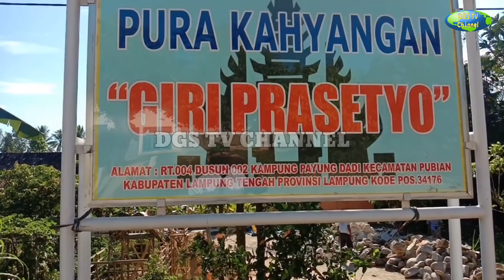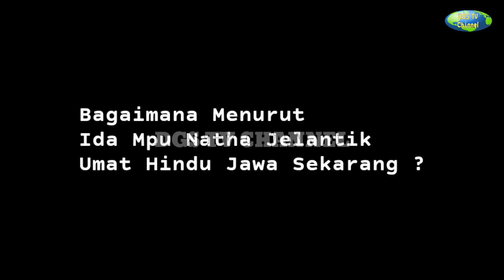SETELAH 40 Tahun Di bangun PURA GIRI PRASETYO Dibangun Ulang, LIHAT Hasilnya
Pura Khayangan Giri Prasetyo terletak di Desa Payung Dadi Kecamatan Pubian Lampunv Tengah.

Saat inj Pura ini di Empon oleh 16 Kk.
Pura ini di bangun Pada tahun 1980 Oleh Almarhum Bapak Niti Suwito, dan di pelaspas pada tahun 1982 Oleh Pinandita Bapak I Nyoman Jawi.

Dalam Rentang Waktu 40 tahun pura ini sudah 2 kali mengalami renovasi.
Terakhir mulai di renovasi pada tanggal 18 Oktober 2021.